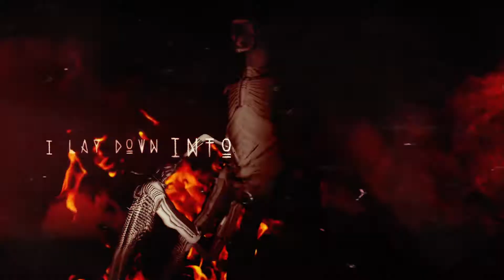King Leviathan - Coffin Swallower